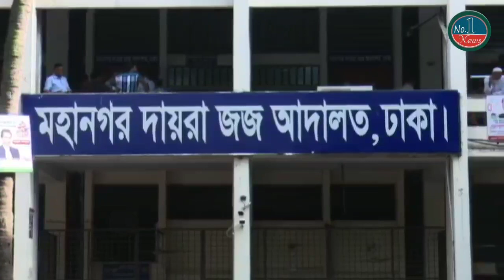ব্রেকিং! এইমাত্র জামিনে মুক্তি পেলেন বিএনপির সাহসী তরুণ নেতা ইঞ্জিনিয়ার ইশরাক হোসেন।~ বিএনপির সুখবর।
এইমাত্র জামিনে মুক্তি পেলেন বিএনপির সাহসী তরুণ নেতা ইঞ্জিনিয়ার ইশরাক হোসেন।~ বিএনপির সুখবর